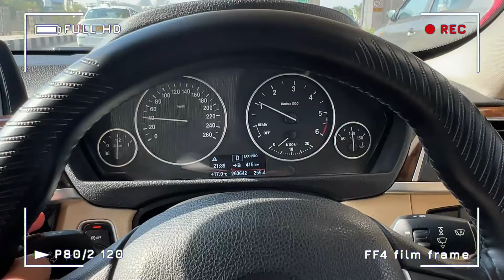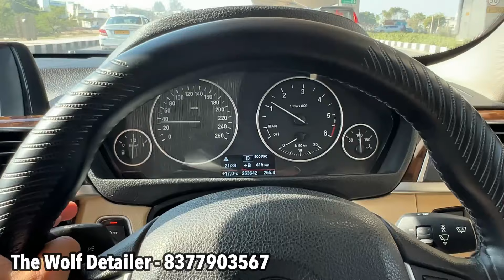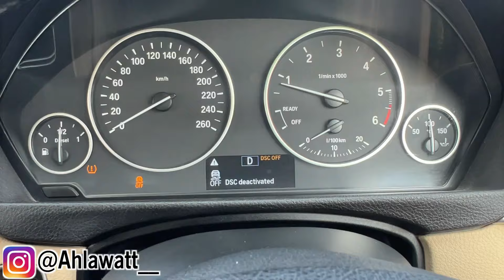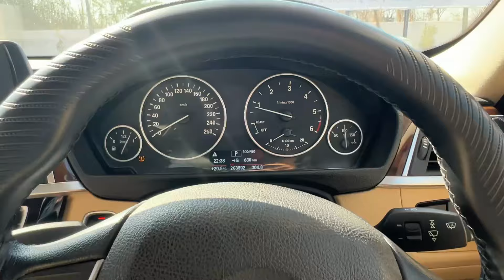Driving my BMW 320D after Almost 3 LAKH Kms in 6 Years🤯| Maintenance Cost❓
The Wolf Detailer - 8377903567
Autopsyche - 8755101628